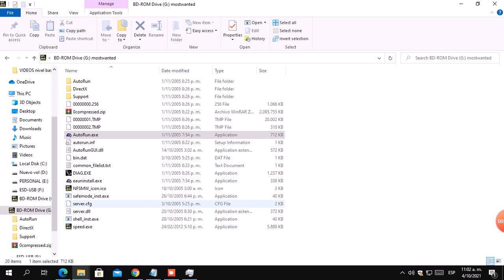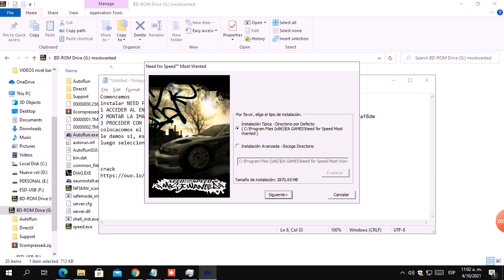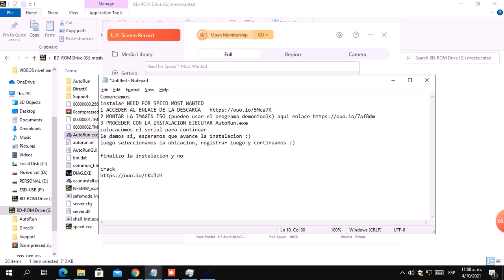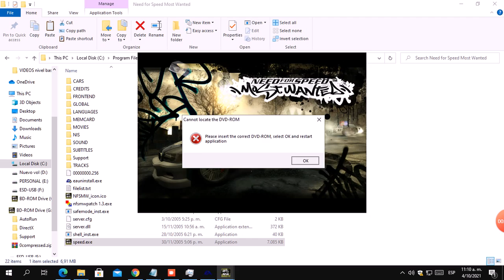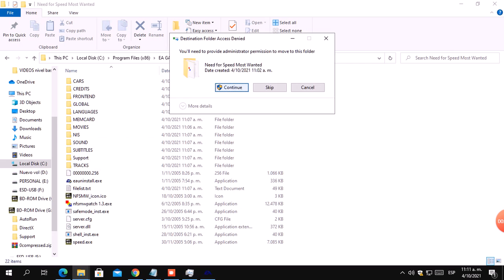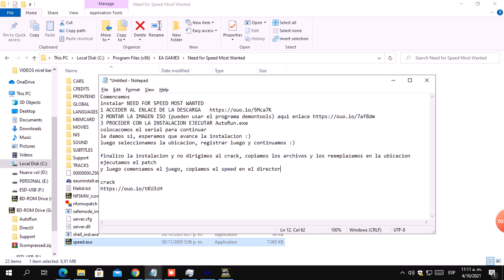NEED FOR SPEED MOST WANTED DESCARGALO Y JUEGA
Comencemos
instalar NEED FOR SPEED MOST WANTED
2 MONTAR LA IMAGEN ISO (pueden usar el programa demontools) aqui enlace
3 PROCEDER CON LA INSTALACION EJECUTAR AutoRun.exe
colocacomos el serial para continuar
le damos si, esperamos que avance la instalacion :)
luego seleccionamos la ubicacion, registrar luego y continuamos :)

finalizo la instalacion y no dirigimos al crack, copiamos los archivos y los reemplazamos en la ubicacion
ejecutamos el patch
y luego comenzamos el juego, copiamos el speed en el directorio y a jugar :)